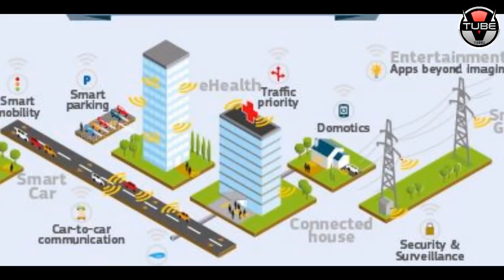WOW! You Can Download Movies WITHIN 3 Seconds Using 5G Network | Technology | VTube Telugu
WOW! You Can Download Movies WITHIN 3 Seconds Using 5G Network. Here are the full details about Latest Technological News in this video on VTube Telugu.